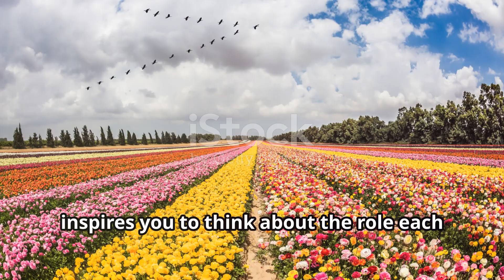Wings Across Morocco: Bird Migration Routes and Conservation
Embark on a journey tracing the migratory paths of birds across Morocco's diverse landscapes, where each season paints a different scene in nature's tapestry. From the rugged Atlas Mountains to the expansive Sahara Desert and lush coastal wetlands, Morocco provides vital stopovers for countless bird species on their epic journeys.

Witness flocks of storks soaring gracefully overhead, their V-shaped formations a testament to instinct and endurance. Pause by serene lakes where flamingos gather in pink-hued clusters, their presence a vivid spectacle against the desert backdrop. In cedar forests, listen for the melodious songs of warblers and thrushes, finding refuge amidst ancient trees.

Alongside these natural wonders, discover ongoing conservation efforts aimed at safeguarding critical habitats. Protected reserves and collaborative initiatives ensure that these winged travelers find safe havens to rest and replenish during their arduous migrations. By understanding and supporting these conservation endeavors, we foster a sustainable future where Morocco continues to thrive as a sanctuary for migratory birds and biodiversity alike.